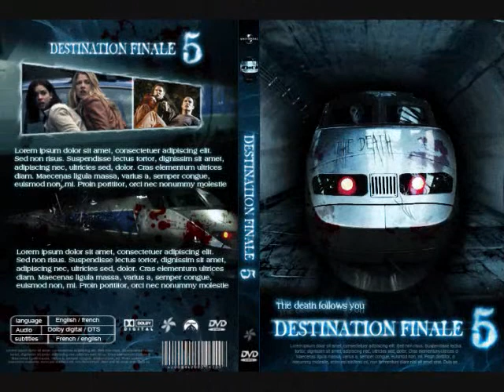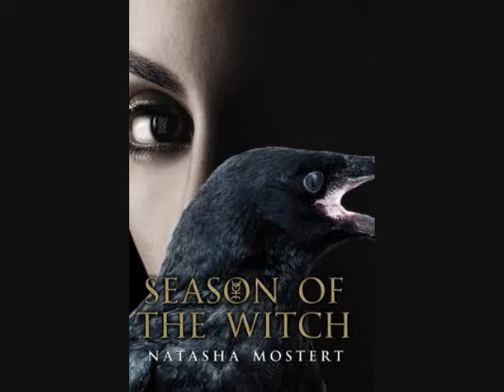librarys Horror movies